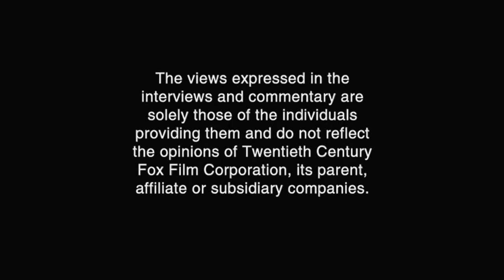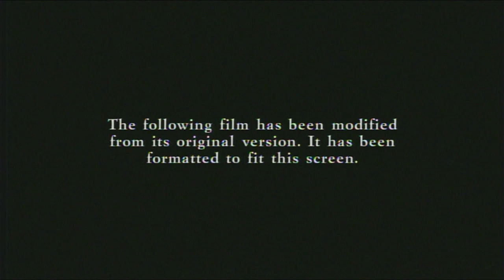Opening to The Devil Wears Prada 2006 DVD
Disc distributor: 20th Century Fox Home Entertainment
VIDEO_TS date: 8/28/06

Trailer reel:
Attention screen
Commentary screen
MPAA rating bumper (PG-13)
20th Century Fox 2006 DVD promo (Romantic Comedies)
DVD menu
20th Century Fox Home Entertainment logo
FBI Anti-Piracy Warning screen
Format screen
1994 20th Century Fox logo